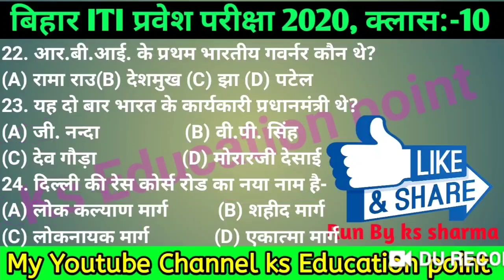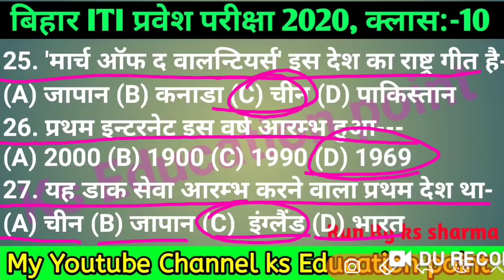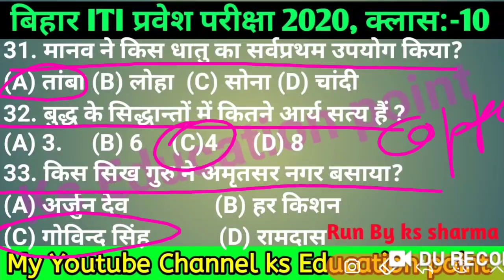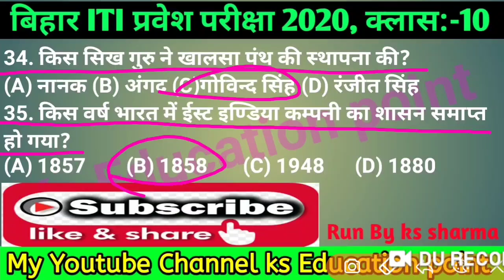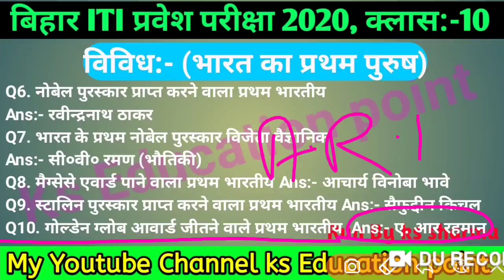यूट्यूब पर पहली बार , बिहार ITI प्रवेश परीक्षा 2020 क्लास :-10 By ks sharma